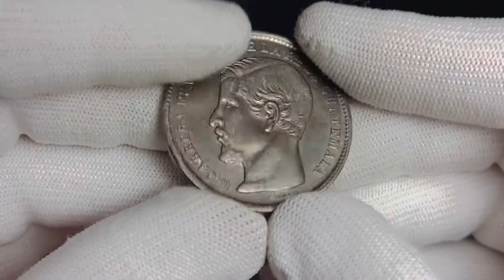Lot 690 Guatemala 1 Peso 1870 R